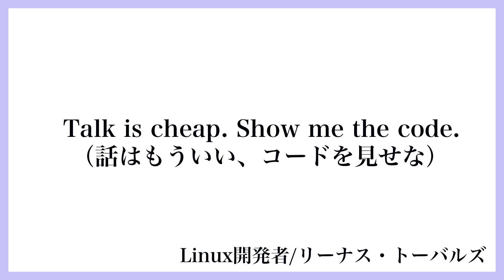【徹底討論】エンジニア未経験からの就職突破術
今回は「エンジニア未経験からの就職突破術」というテーマで徹底討論！
起業家２人が就職を突破する方法、Tipsについて語りました。

株式会社採用モンスター代表取締役社長。人事歴10年、前職では年間68名のエンジニア採用を実現。枠にはまらない採用手法で採用成功に導いた経験からついたあだ名は採用モンスター。フリーランスの採用コンサルタントを経て、HRのスキルシェアを推進するため起業。

「最強を目指す」bravesoftのCEO&CTO。実績はTVer, ボケて, 首相官邸,松本人志など通算1億DL。22才起業→失敗→再起業→訴訟された→倒産危機→気合→15年後150名でアプリ開発→5億円調達→エンジニアの理想を追求→常に逆境→やるしかない！→2020ラジオ&Tweet開始→気楽に交流お願いします！

▽司会：星 達也
bravesoft株式会社取締役。事業プロデュース会社の設立発起人として大学在学中からキャリアをスタート。複数の新規事業企画開発～運営までを牽引し数億円の事業規模へと成長させる。その後音楽業界での新規事業開発に携わり、2012年にbravesoft入社、社長室長を経て2013年取締役就任。現在はコーポレートカルチャー本部にて人事労務を監督。